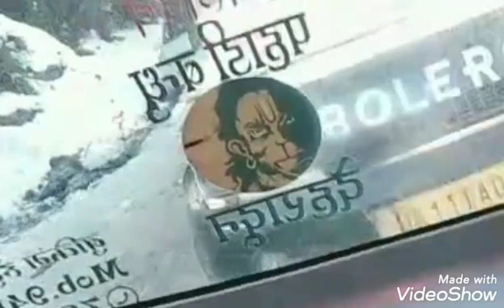Auli part 7